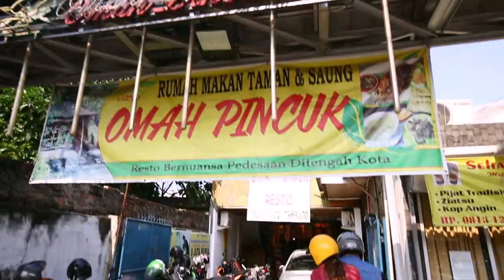MANTUL | OMAH PINCUK (13/04/19) Part 1